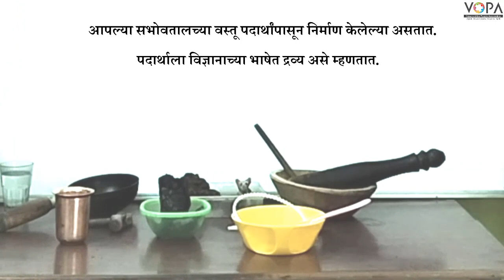Std 7th | Science | Chapter 14 | मूलद्रव्ये, संयुगे आणि, मिश्रणे | द्रव्य म्हणजे काय?| V2 | V-School